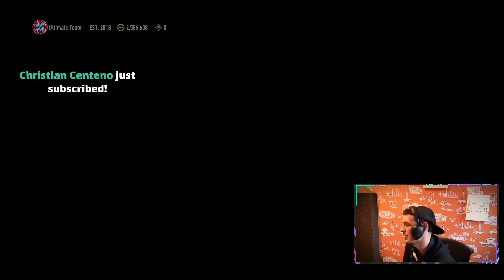FUT Champs w/ 86 Jota, 88 Goretzka, 89 Blanc, 86 Robbie Keane